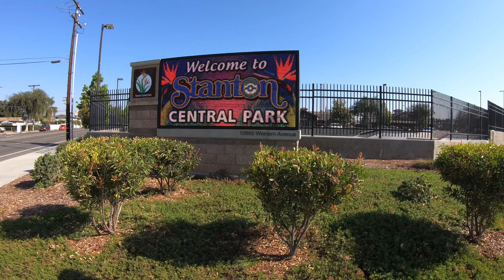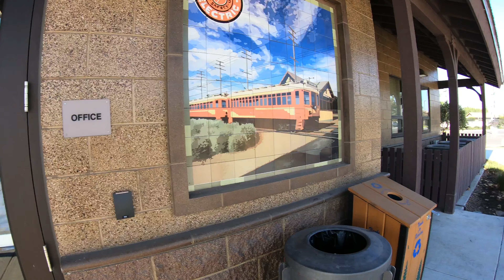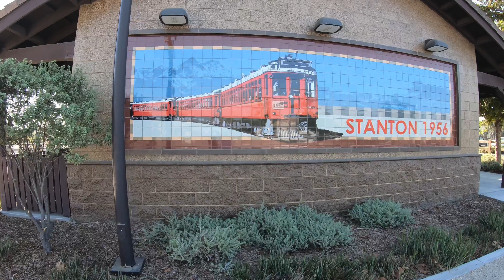Stanton Central Park - City of Stanton - Walking Tour【4K】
Current Park Hours:
Daily 6 AM to 8 PM

Office Hours:
Monday – Friday 12 PM to 8 PM
Saturday & Sunday 9 AM to 8 PM

Please see some of the items we don't allow at Stanton Central Park:

Parties of 15 or more without a reservation
No BBQ Grills
Food Trucks
Moon Bounce Jumpers.

Pet Policy:

Dogs are welcomed at Stanton Central Park!
Dogs must be on a leash
Leashes cannot be longer than 6 feet
Pick-up and dispose of your dog's waste
Park Amenities:

Interactive Water Play Area
Reservable Community Building
Two Playground Areas
Four Tennis Courts
Skate Park
Bandstand & Plaza
Butterfly Garden
Three Reservable Picnic Shelters
Sports Field
Exercise Loop Trail
Two Half-Basketball Courts